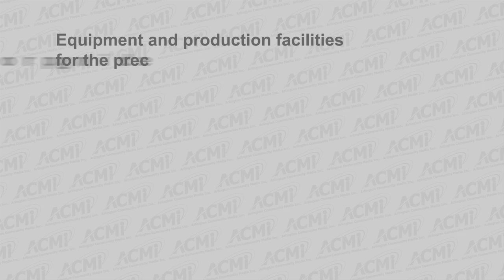Redevelopment Board Meeting - April 3, 2017